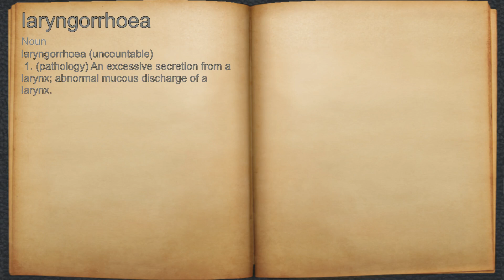What does laryngorrhoea mean?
A spoken definition of laryngorrhoea.

Intro Sound:
Typewriter - Tamskp